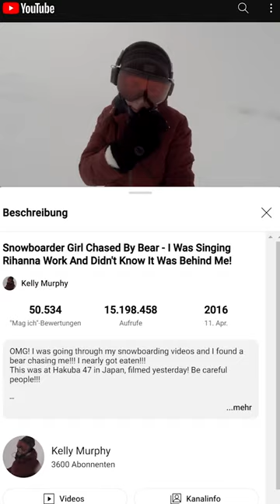Bär verfolgt Snowboarderin und sie checkt‘s nicht?! 😧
Frau überlebt dank Rihanna?! 🎶🐻🏂

Eine Frau düst mit dem Snowboard durch den Schnee, trällert dabei “Work” von Rihanna und merkt nicht, dass sie ein hungriger Bär sie verfolgt! Dieses Video geht seit Jahren viral und alle fragen sich: Ist das wirklich echt?! 🤔 Durch die Google-Bildersuche haben wir das Original-Video gefunden und da stimmt was nicht: Laut Beschreibung wurde das Video in Japan gefilmt, den Bären im Video gibt es dort aber gar nicht! 🚫 Außerdem listet die Beschreibung Produzenten & Regisseure! 🎬 Denn: Das Video hat eine australische Produktionsfirma gefaked, um herauszufinden, wie virale Videos entstehen. Der Bär ist nicht echt, sondern nur ein Special Effect! 💻